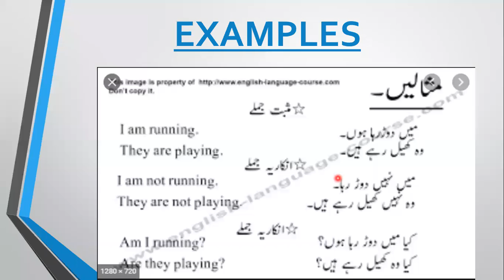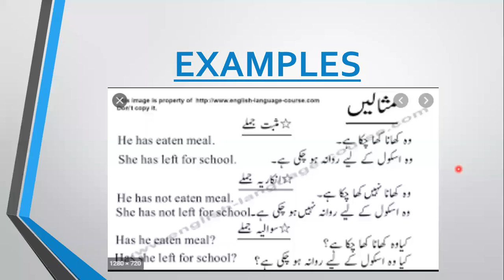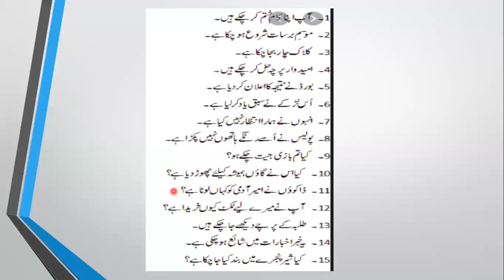ENGLISH LANGUAGE, LECTURE # 24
CLASS X
TRANSLATION